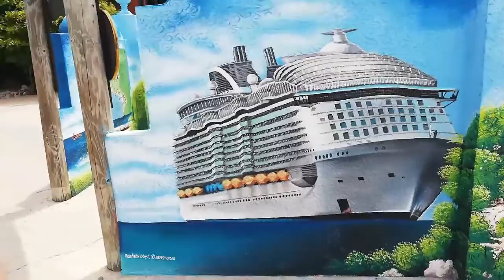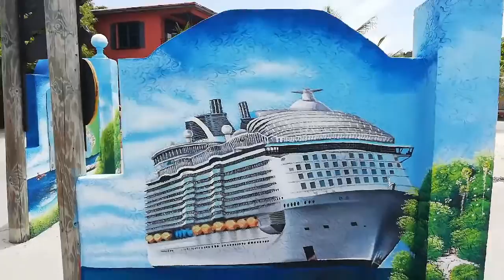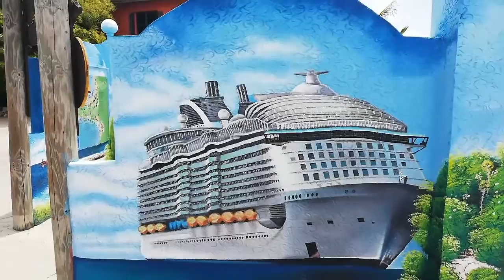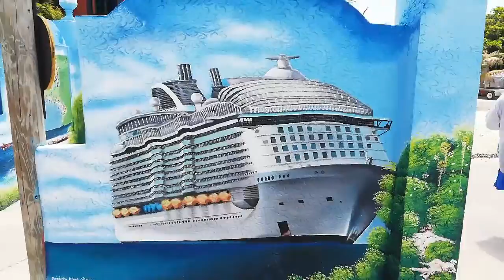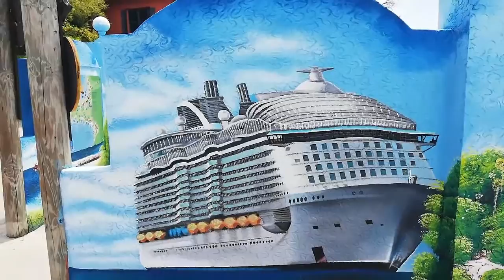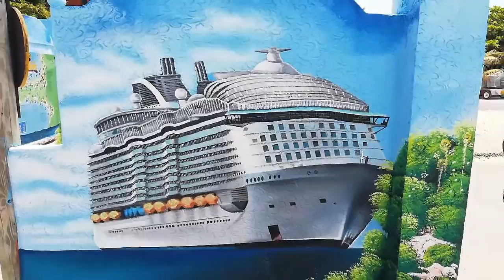Painting of WORLD BIGGEST CRUISE SHIP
Painting, world, biggest cruise ship